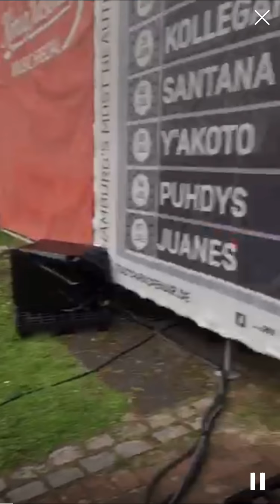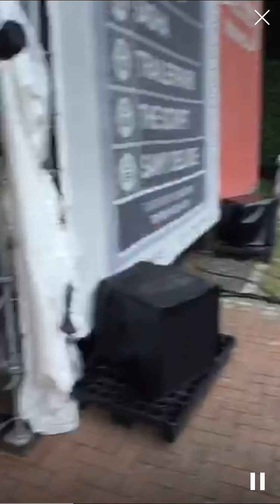The Script Periscope Sound check live... Hamburg 04 09 2015